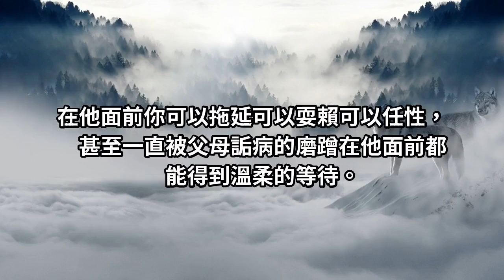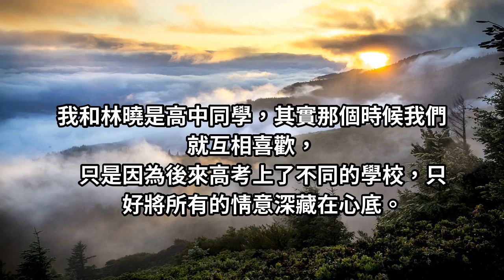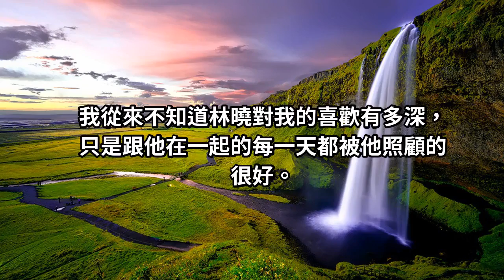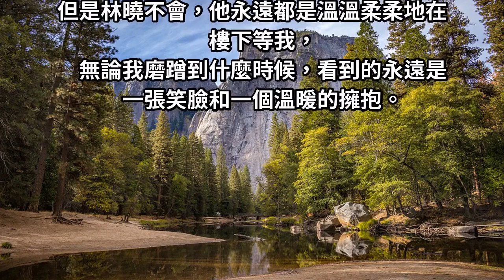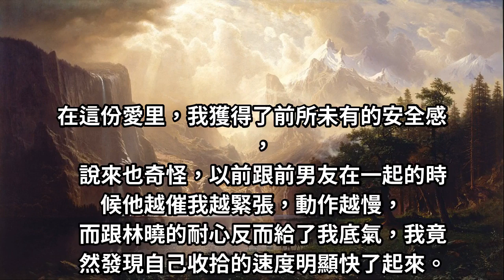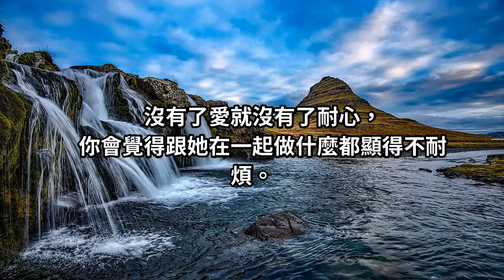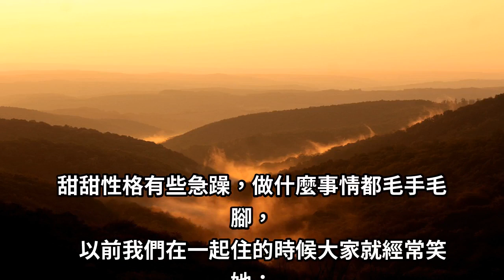一個人愛不愛你，就看他對你的「耐心程度」到哪裡！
他愛不愛你，就看他對你的耐心程度。每一個被用心愛過的人，都曾經被對方的溫柔包圍過。在遇到林曉之前，我從來不知道被一個人在乎原來感覺這麼好...